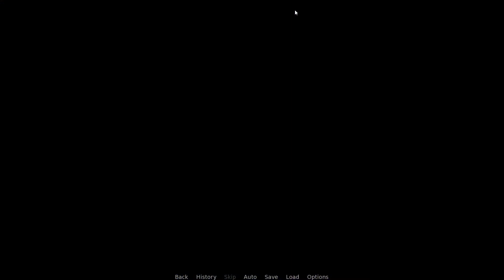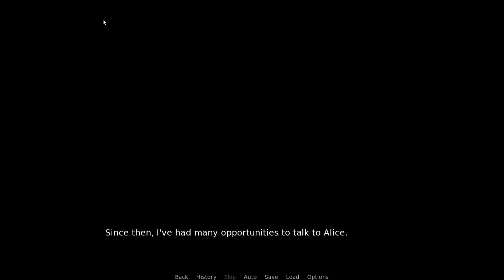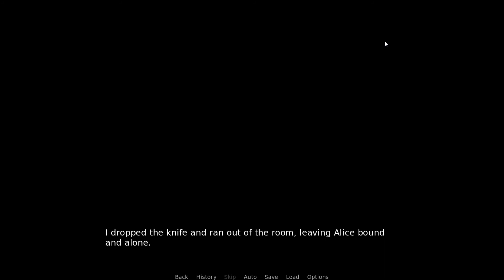(18+) QUESTIONABLE REGRETS - Kidnapped Girl [#02]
Hiashi and Sonny embark on a new visual novel and oh boy do they have an adventure ahead of them!